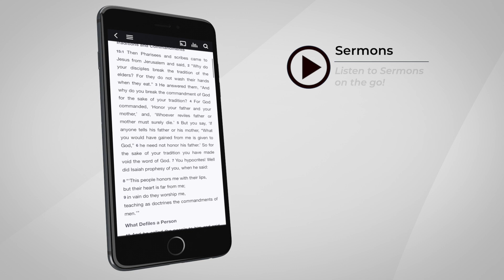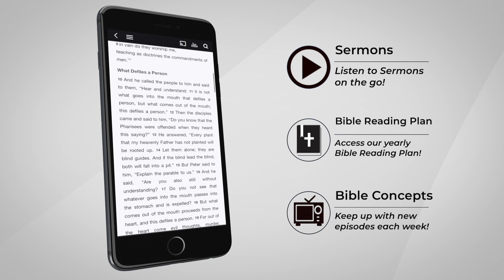What Faith Is - Part 26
"The Holy Ghost is already here, all believers need to do is to believe and receive what God has already given, the Holy Ghost" - Pastor Gil Zaragoza

Join us as we continue to teach on Faith Fundamentals. Pastor Gil dives into the topic of "What Faith Is".

Bible Concepts airs every Thursday at 9 am.